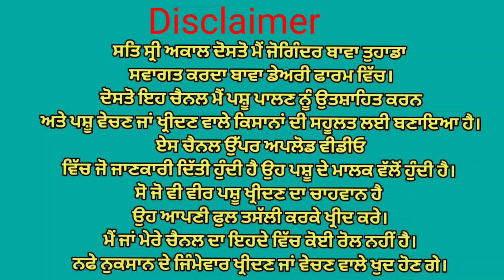ਘੱਟ ਰੇਟ ਦੋ ਗਾਵਾਂ ਵਿਕਾਉ👌Bawa dairy farm